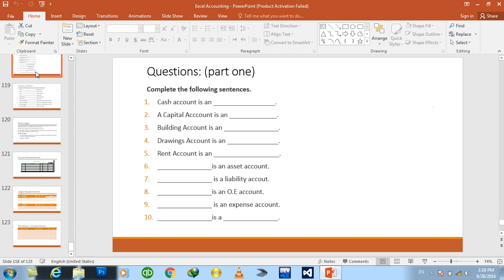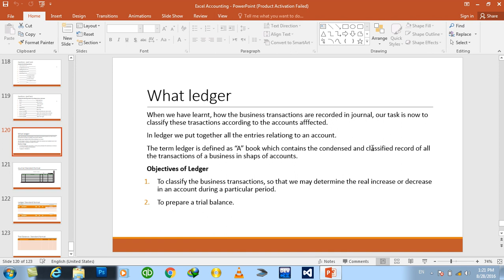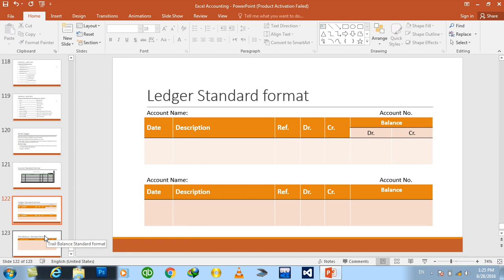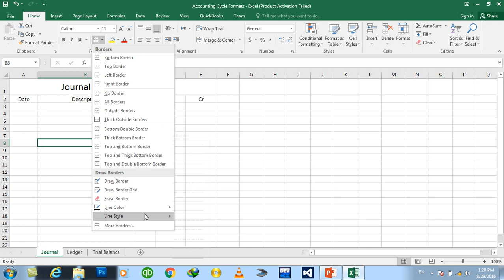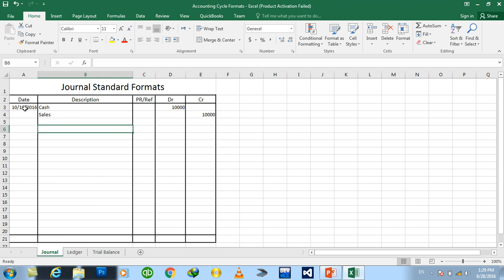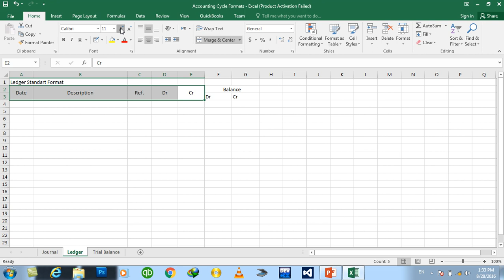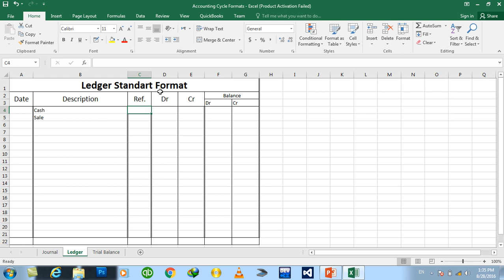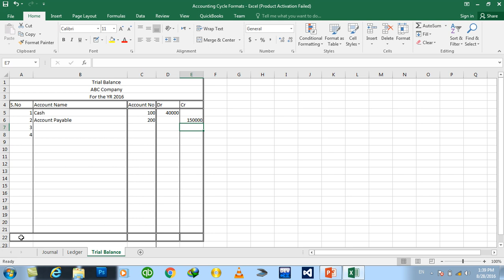Day#13 Excel Financial Accounting (Designing formats of Journal, Ledger & Trial Balance)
How to Designing formats of Journal, Ledger & Trial Balance in MS Excel